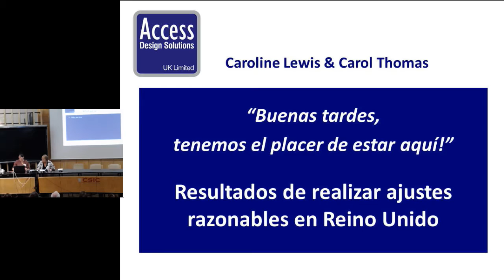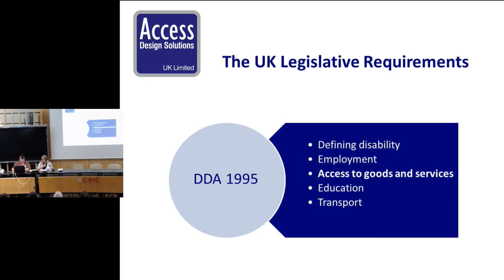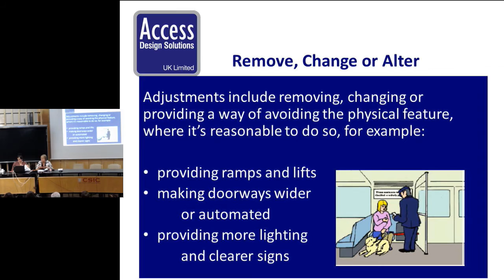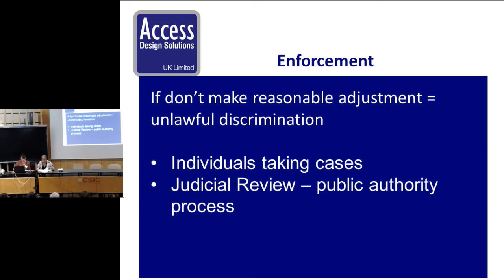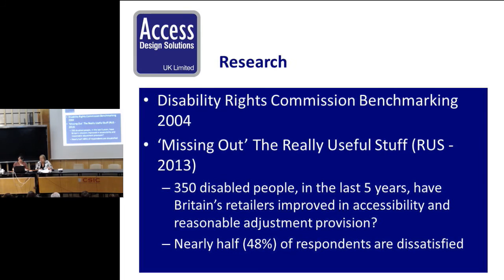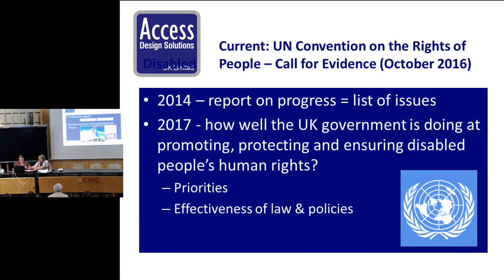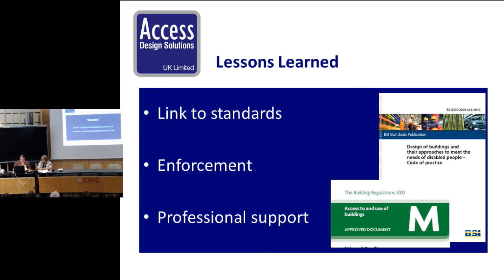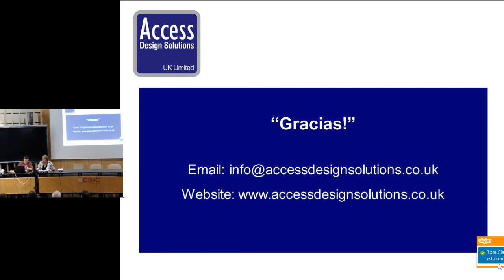Bloque 2 Resultados de realizar ajustes razonables en Reino Unido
Experiencias internacionales: Resultados de realizar ajustes razonables en Reino Unido
Carol Thomas y Caroline Lewis. Access Design Solutions UK Ltd, Access Consultant Members